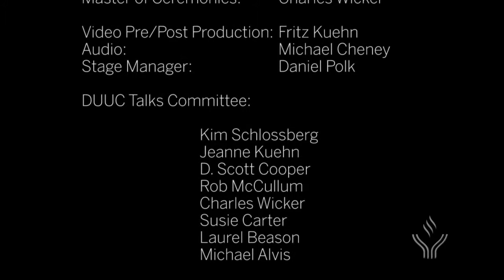DUUCTalks "The Power of One" ~ Paulette Cooper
The Dallas Unitarian Universalist Creative Talks (DUUCTalks) were a highlight of our First Unitarian Church of Dallas 2013-14 Year of Creative Spirit programming. Participating church members shared stories of their special aha! moments.

 Inspiration: Daniel Kanter and Aaron White

 Series Speakers:

                Susybell Gosslee,
                Kathy Kinney,
                Beth Cunningham,
                Violet Lopez,
                Jenni Parrish,
                David Schulze,
                Estelle Fonteneau ,
                Kay Maxwell,
                Paulette Cooper,
                Bob Sloan,

 Master of Ceremonies  Charles Wicker

"They're in the Narthex Now" written and performed by Charles Wicker

 Video Pre/Post Production:  Fritz Kuehn
 Audio:                                Michael Cheney
 Stage Manager:                  Daniel Polk

 DUUCTalks Committee:

            Kim Schlossberg,
            Jeanne Kuehn,
            D. Scott Cooper,
            Rob McCullum,
            Charles Wicker,
            Susie Carter,
            Laurel Beason,
            Michael Alvis,

 Speaker Coaching:  Leadership Lambda Toastmasters,
                              Rob McCullum

      -  Refreshments: Susie Carter